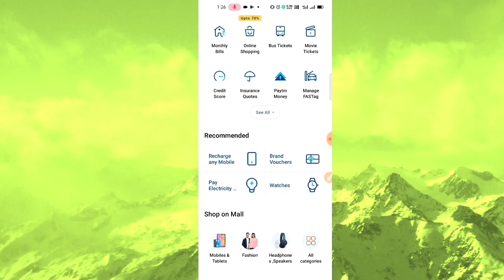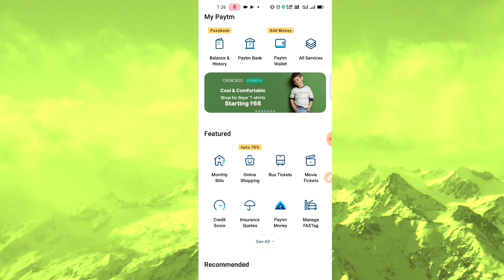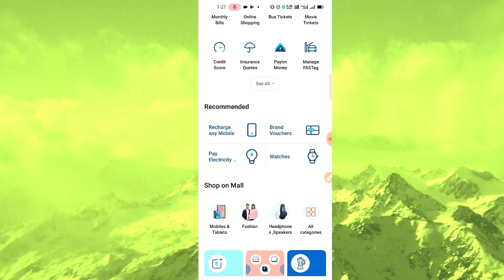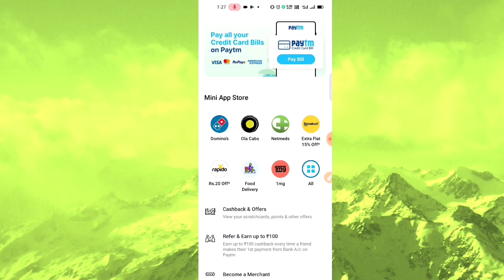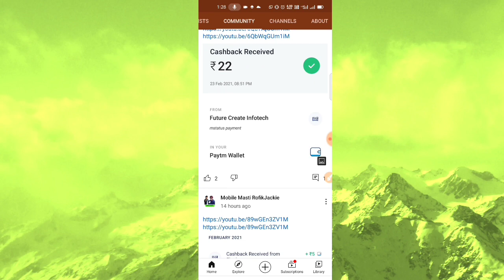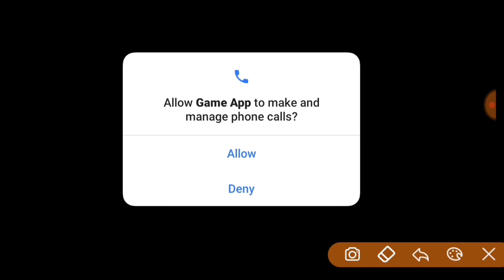Sign Up Bonus ₹40💸 Instantly Withdrawal App 2021 | New Simple Gaming Earning apps | Bank Paytm Cash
Refer Code - SKR5G

2021New earning app PayTmCash Spintoearnmoneyapp Onlineearningapp Newpaisakamanekaapp20 todayPaytmsepaisekaise kamaye Howtoearnmoneyonline Freelootofpaytmcash Bestselfearning Paytm self earning app